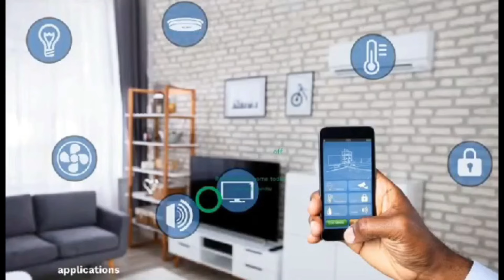Selling of things in churches